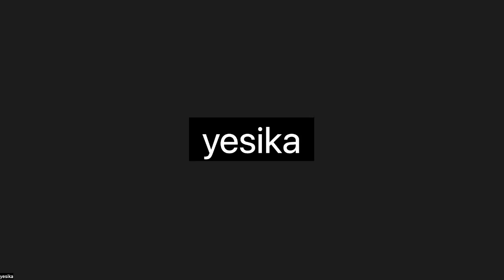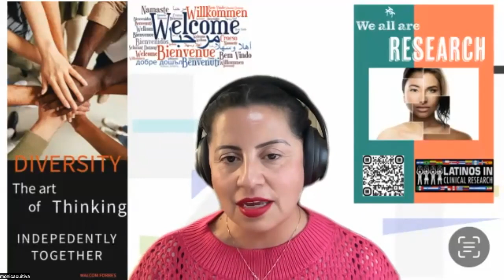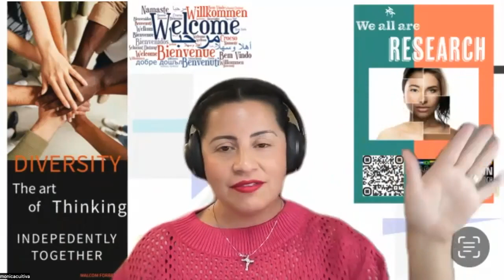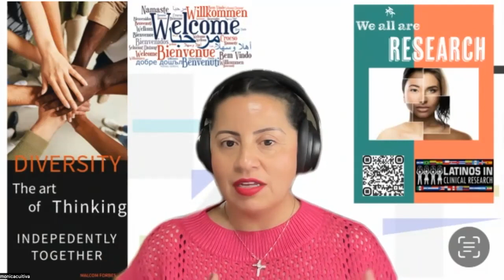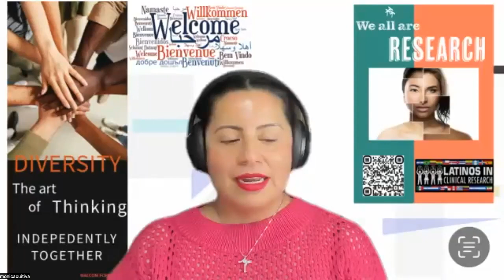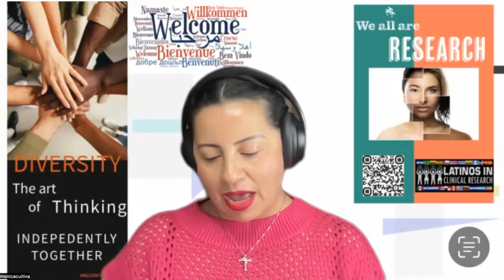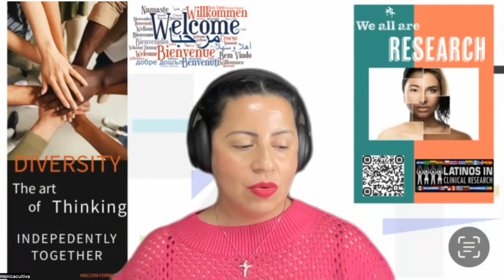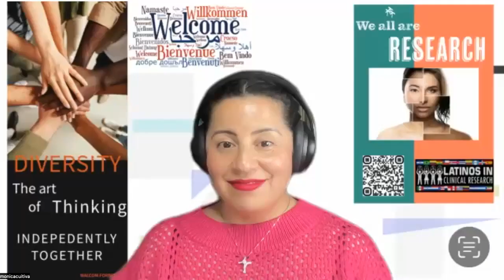Feasibility Manager For A Major CRO Discusses Clinical Research Career Opportunities and Study Sites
TIMESTAMPS:
0:00 Welcome back to the show.

1:41 What’s new in the feasibility world.

7:15 What to do if you get an email from a site that is trying to get new studies.

10:23 Do you have a specific investigator you want to refer?

15:31 There’s a huge line of jobs in between CRC and CRA.

18:32 What is the pre-award and post award space?

24:50 What’s the amount of experience the sponsor is looking for in the principal investigators?

31:36 The importance of being truthful in your surveys.

34:47 What does a feasibility survey look like? How do you turn in the questions?

41:10 Are you going to have to use external help in order to get these sites up?

43:47 Is there such a thing as a black book with the name of the sites that are have been listed?

50:09 The cro-level vs. the site-level.

53:28 What’s the possibility for students to work in a sponsor or in a company in the US?

57:41 What advice can you give to someone who isn’t sure which phase of his studies they want to work in?